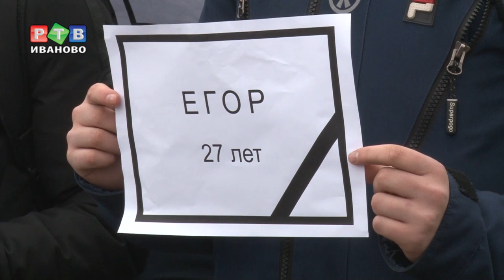Смертельное ДТП в день памяти жертв ДТП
Помнить, чтобы избежать. Третье воскресенье ноября – день памяти жертв ДТП. В понедельник аллея памяти на улице Куконковых в очередной раз стала местом проведения траурного митинга и молебна по погибшим в автокатастрофах.